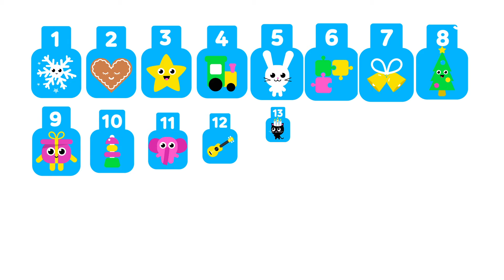Bolibompa Mini: Julkalender: Lucka 7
Projektledare - Frida Boëthius
Ansvarig utgivare - Johanna Gårdare